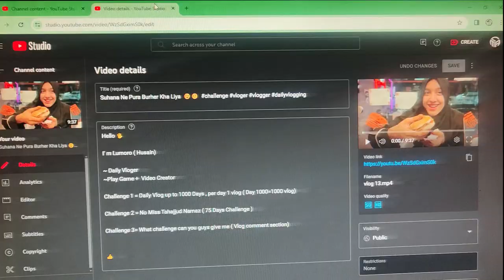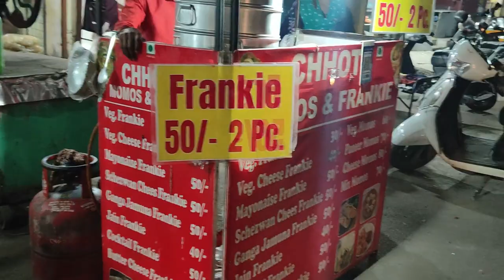Aaban Ki Poem " Ek Machhli Pani Me , Chhapak " 🤣😂 (NoValentine)